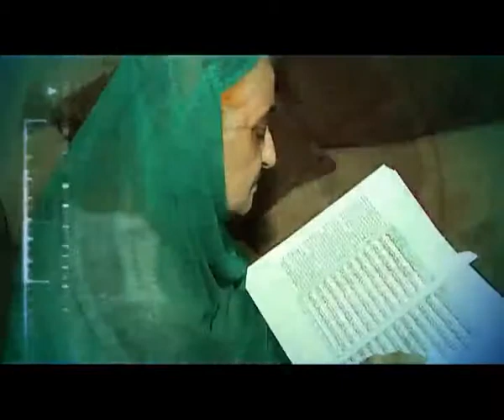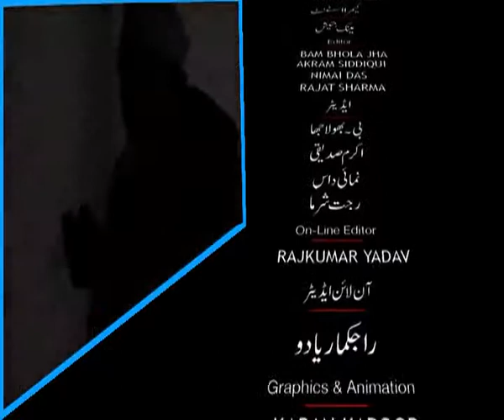HINDUSTAN HAMARA EPISODE 27 SEG 03